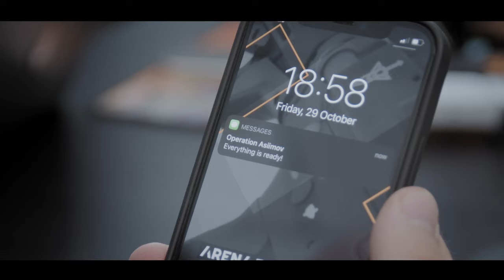ON THE VERGE OF REALITY 2 | NA IVICI REALNOSTI 2 | RELOG MEDIA | TV ARENA ESPORT 🔥⚡️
“Na Ivici Realnosti I” je bio uspešan - toliko da je Relog Media sada lider u Srbiji kada je u pitanju distrubicija gaming sadržaja, organizacija turnira, bootcamp-ova i svih stvari u vezi sa igricama. Ako ne i na celom Balkanu!

NiKo, nexa, Kassad i Ynk - Counter-Strike profesionalci, prepoznali su i podržali naš rad. Takođe, organizacije kao što su BLAST, ESL i Intel Extreme Masters su nam udelile poverenje. Organizacije, od kojih su samo neke Faze Clan, G2 Esports, Cloud9, NiP, EG, MIBR, Furia, Gambit, Spirit, ali i Partizan i Crvena Zvezda su baš nas izabrali za saradnju pred velike turnire!

Sve ovo priča za sebe. Međutim, znajući da uvek ima mesta za napredak, sada nam sleduje druga faza. Predstavljamo vam “Na Ivici Realnosti II”!

Njen začetak leži u Operaciji „Asiimov“, za koju smo znali da sa sobom nosi ogroman rizik. Ali smo i bili svesni da bez njenog uspešnog izvršavanja nećemo dostići svoj cilj. Volja je bila čvrsta, a odlučnost nepokolebljiva. Uz podršku ostalih koji su Operaciju “Asiimov” nadgledali izdaleka, naš tim se uputio na teren, na vrh gejming sveta. Tim je bio sačinjen od najkompetentnijih među nama, koji se, uprkos problemima, nisu vratili praznih ruku.

To je bio samo početak, nakog koga je bilo potrebno uspešno primeniti dobijenu tehnologiju. Jedan pogrešan potez, mogao je da znači neuspeh. Naš tim stručnjaka je započeo proces inkorporacije, a nama nije ostalo ništa drugo osim da čekamo.
Činilo se kao da je Leško bio jedini koji je nesumnjivo verovao da će sve biti kako treba. Ili je to bar tako hteo da predstavi. Pozivao nas je u sobu gde će se za samo nekoliko trenutaka saznati ishod Operacije “Asiimov”,

Prišao je mašini. Tupo klik. Tajac.
Još sekundi koje traju kao večnost.

I odjednom – svetla!
Sada, ništa i niko nam ne stoji na putu!

Relog Media, spremna je da nastavi svoj rad sa pozicije lidera, koja nikada nije bila više sigurna! Najmodernija oprema, najstručniji kadrovi i najbolji esport. To su 3 stuba koja nas drže uspravno i koja kohezivno rade kako bi Vama, gledaocima, pružila najkvalitetniji sadržaj! Vežite pojaseve, tek se zalećemo! 🙂

Video snimljen u saradnji sa:

- Familija Extreme Team
- Hotel Jugoslavija
- Organizacijom G2 Esports